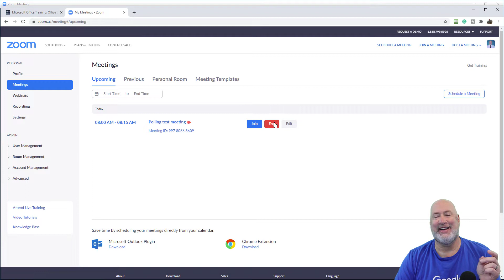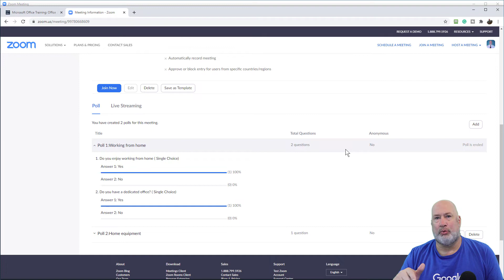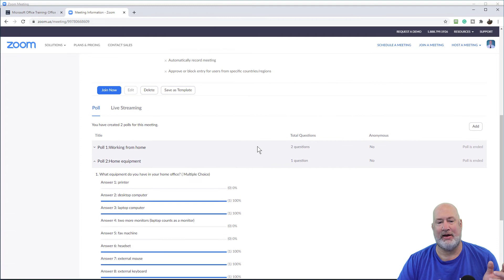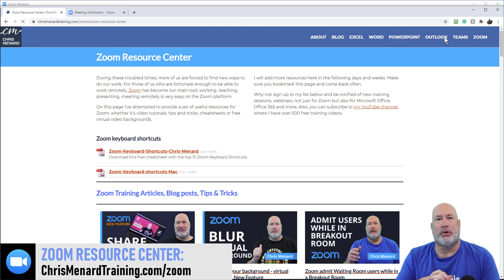Zoom Polling - View all poll results at one time during a meeting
Zoom's polling is a great feature. One tip that most users don't know is that you can view all polls' results during a meeting. By default, as the host, you can easily share one poll's results during the meeting, but you can launch a web browser and see the results of every poll. This may be handy when you need to discuss the poll results or schedule breakout rooms based on poll results.

Zoom's polling handles two question types.
1) True/False
2) Multiple Choice
One poll can contain multiple questions.

Previous videos on polling by Chris Menard
Add polling to a Zoom meeting
This shows how to add polls to a meeting, your Personal Meeting, called a Personal Meeting ID (PMI)
This is when you don't use your Personal Meeting ID (PMI) and need to reuse your poll questions

Chapters:
0:00 Intro
0:50 Launch poll with t/f
1:38 View all poll results
3:35 Refresh to see updates
4:25 Zoom Resouce Center

To view the results of all polls at one time.
Sign into Zoom.US
Go to the Meeting
Click the meeting title
Polls are at the bottom of the page.
Expand the polls, and you can view all the results.

-- EQUIPMENT USED
○ My camera